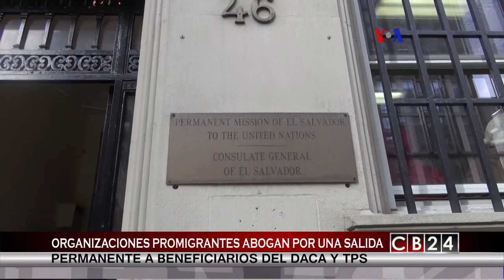Al Cierre: Analiza las políticas migratorias del gobierno de Donald Trump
En esta edición Al Cierre analizamos las políticas migratorias del gobierno de los Estados Unidos tras la llegada de Donald Trump al poder de la nación norteamericana.

En este contexto el presidente Trump advierte a  los congresistas que queda hasta el 5 de marzo para decidir el futuro de los “Dreamers” o soñadores, pues en este momento Congreso  debate sobre el futuro de casi 800 mil jóvenes beneficiarios del DACA.

En este escenario, organizaciones promigrantes abogan por una salida permanente a beneficiarios del DACA y TPS, Francisco Portillo, Presidente de la Organización Francisco Morazán.

Redacción CB24